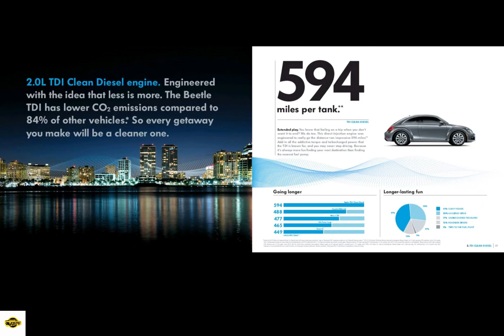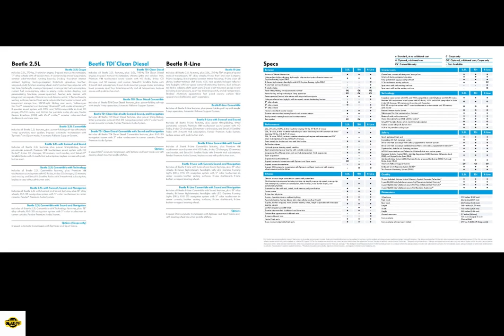经典汽车画册展示之2014年款大众甲壳虫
Beauty of Tech,我的宝藏汽车UP主,汽车,经典,画册,大众甲壳虫,VOLKSWAGEN,展示,2014年,大众,汽车文化